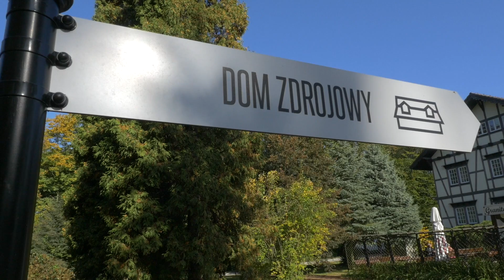Spot wyborczy Marian Jarosz